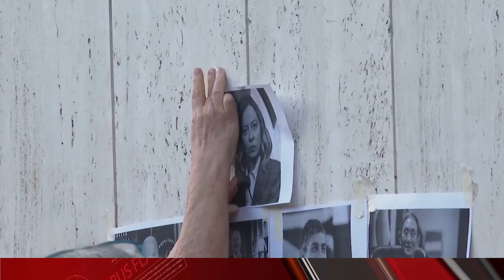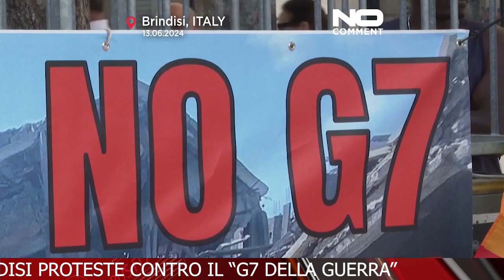TELEGIORNALE 14 GIUGNO 2024